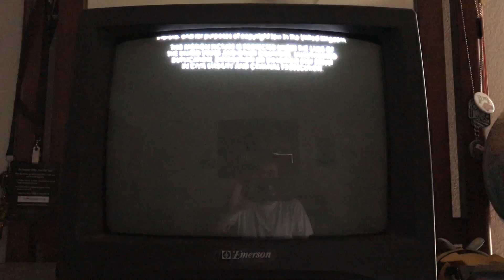Closing to ANTZ 1999 VHS